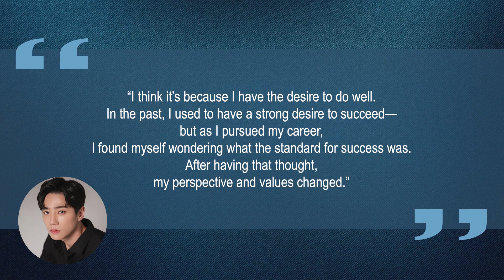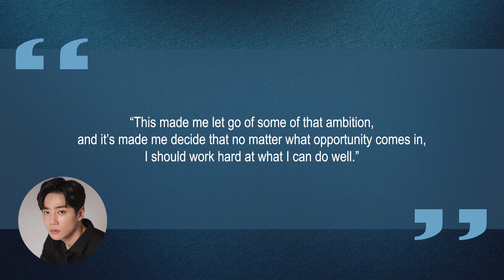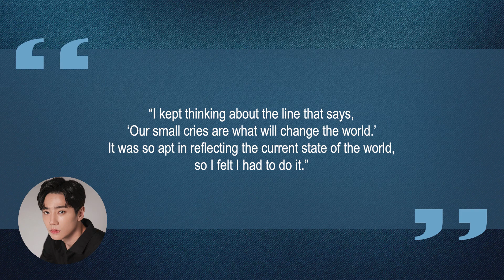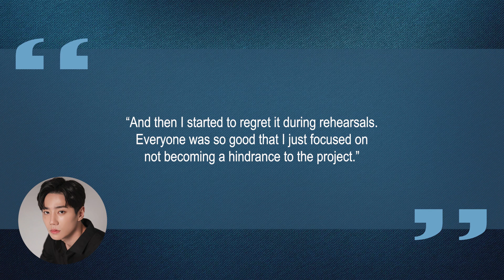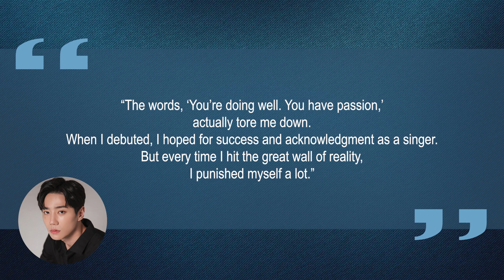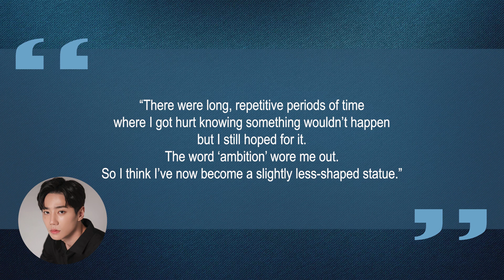10 Things You Didn't Know About Lee Jun Young (이준영) | Star Fun Facts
Some things you probably didn't know about Lee Jun Young (이준영)

Lee Jun Young (이준영) also known as Jun (준) is an amazing artist who has reached massive success. He started his career in the music industry back in 2014 as a new member of the already established group U-KISS. Other than being in U-KISS, this rapper also became part of the project group UNB as the main vocalist and sub-rapper. He got into the group after winning the survival show The Unit in 2017. His career as an actor is also building up into something great.
Here are 10 things you didn't know about Lee Jun Young.